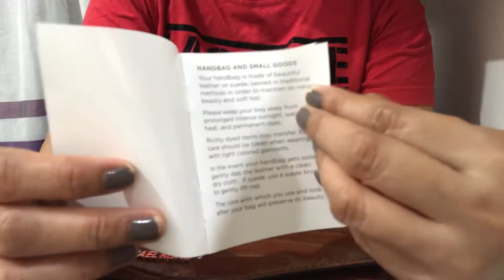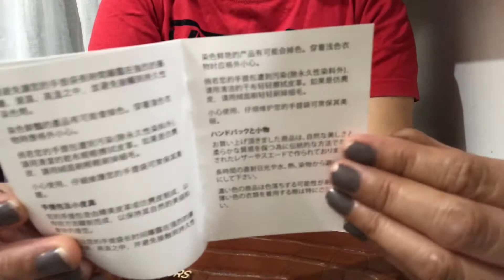Michael Kors | Medium Envelope Clutch Embossed Leather (walnut)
.         Medium sized clutch/ cross-body/ shoulder bag

.         Made of croco embossed leather

.         Front flap has MK logo lettering with magnetic snap closure

.         Removable & adjustable chain link & leather shoulder/cross-body strap approx. 20" - 24" drop

.         Exterior has 1 rear slip pocket with magnetic snap closure

.         Interior has 1 zip pocket on back wall and 1 multi-function slip pocket on front wall

.         Fully lined with MK logo polyester fabric

.         MK logo leather plate

.         Approximate Dimensions : 6'' L X 10.5'' H X 1'' W

.         Style/Item#: 35F9GTTC6E